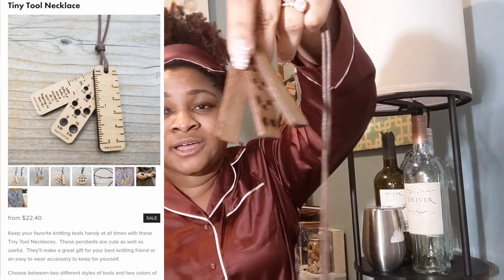My Top UNUSUAL Knitting Tools